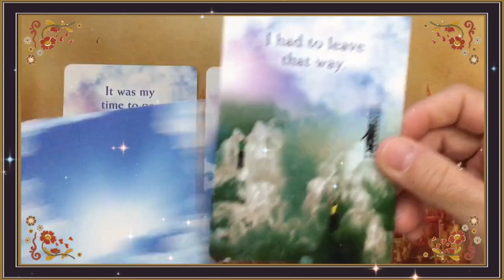Messages from Heaven ~ Wednesday 26 July, 2023